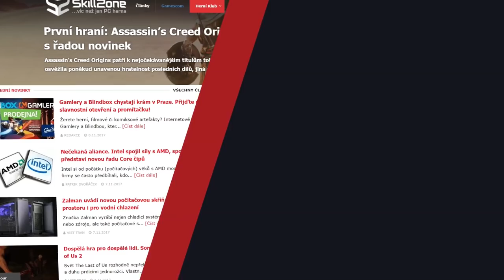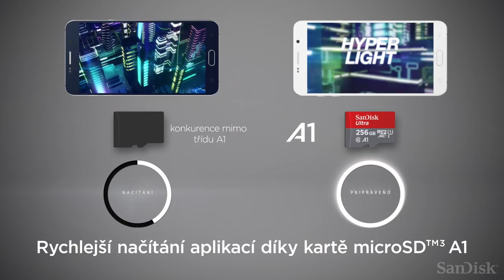Grandfinále Vodafone MČR v mobilních hrách 2017 - Hearthstone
Grandfinále Vodafone Mistrovství České republiky v mobilních hrách ve hře Hearthstone!